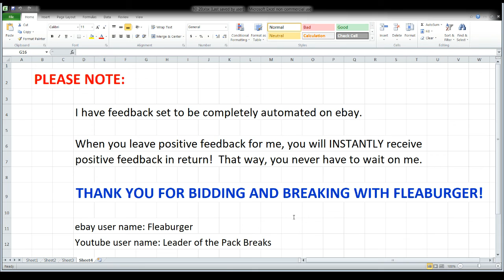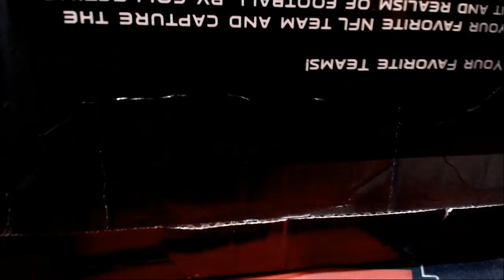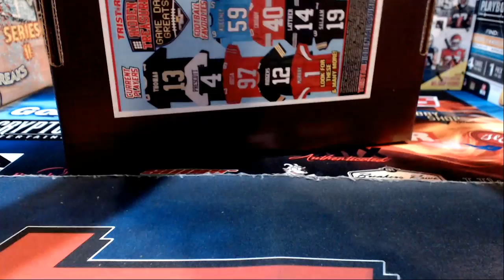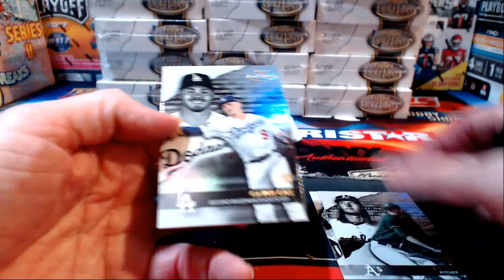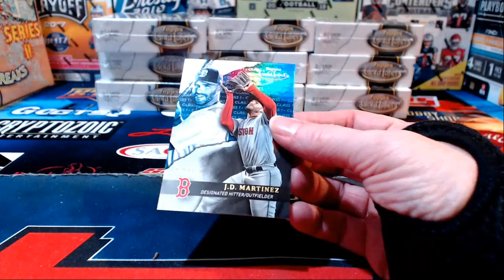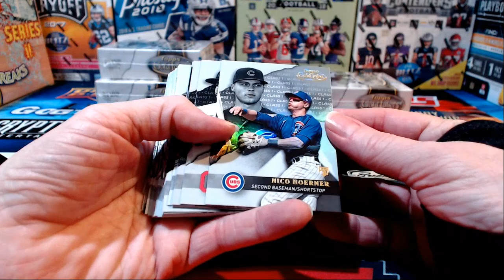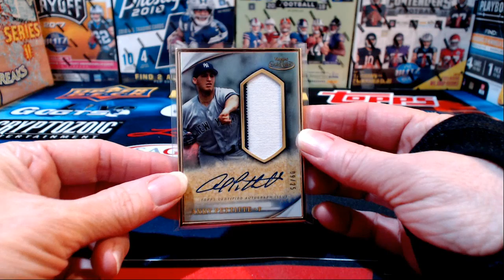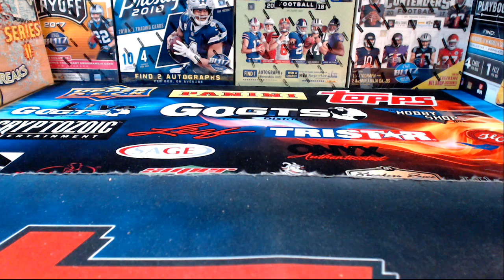ebay 10-20-2020 - football & baseball breaks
ebay auctions that ended 10/20/2020 - football & baseball breaks: 4x 2020 Leaf autographed full size football helmets case break #1; 5x 2020 Tristar Game Day Greats Series 3 autographed football jersey full case break #4; 16x 2020 Topps Gold Label Baseball full case break #2